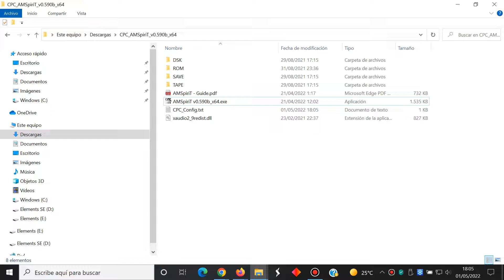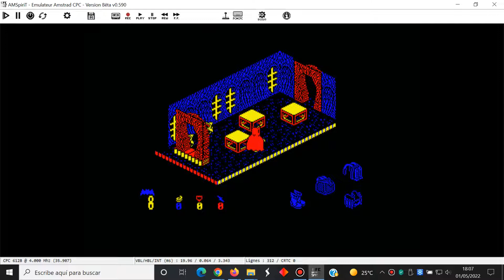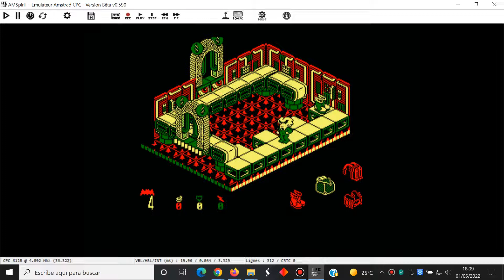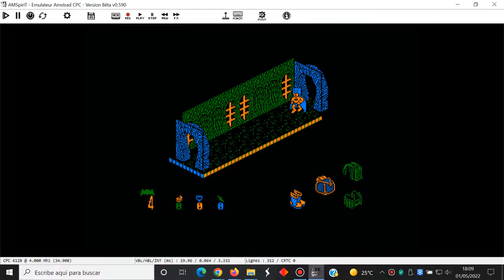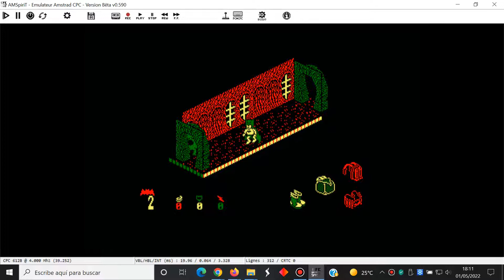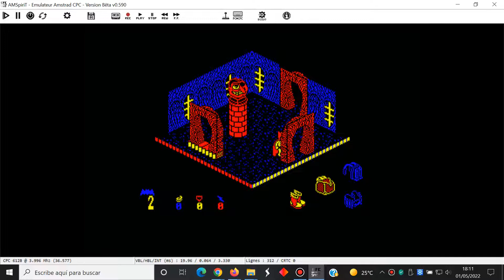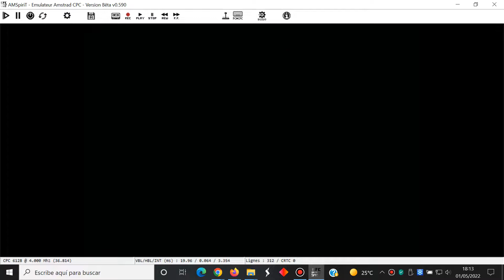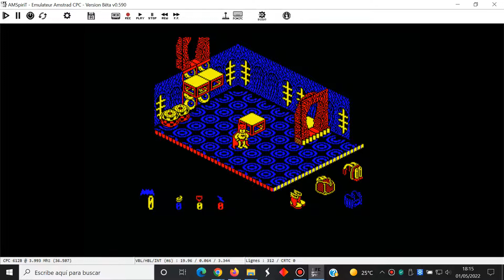Batman - Amstrad CPC - AMSpiriT Version Beta v0.590 Emulador - Test Windows 10